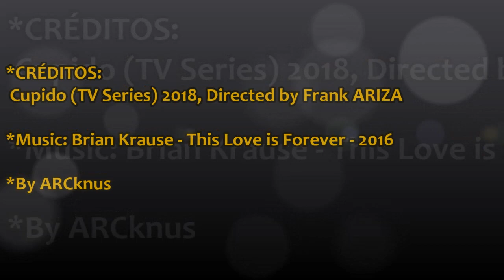Manu VEGA & José LAMUÑO ft Brian KRAUSE -This love is Forever (Hechizos de CUPIDO Mix)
Los guapísimos y atractivos actores/modelos Manu VEGA y José LAMUÑO en algunas escenas de CUPIDO (2018) dirigida por Frank ARIZA, Serie española con bastante tono subliminal Gay